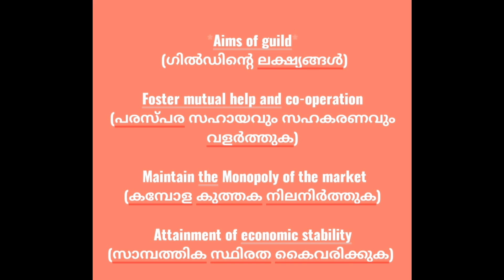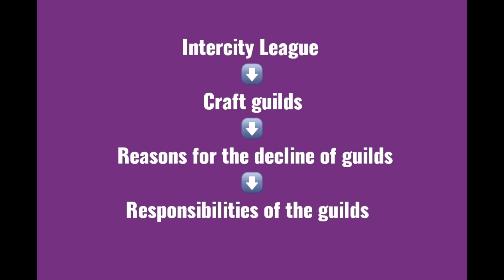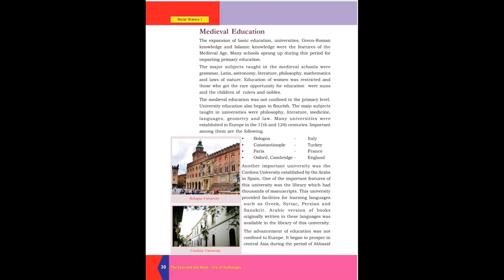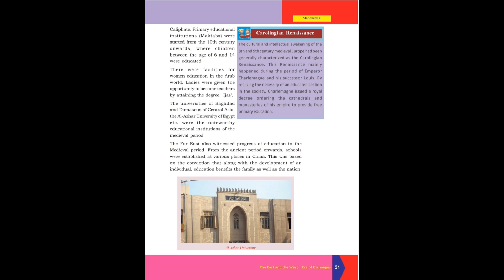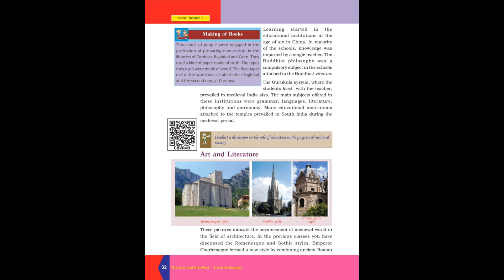Excel Online Class Standard 9 History Chapter 2 Part 3 ( Medieval Education)